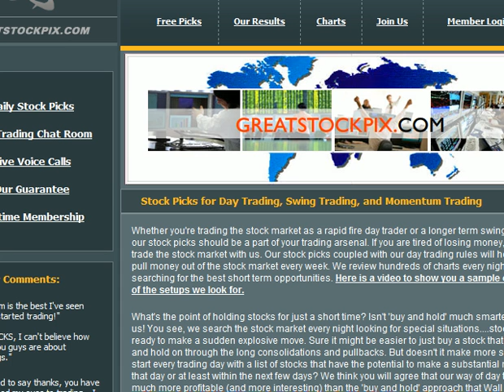Trading Death Spiral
Sorry about the bad audio, but we took this from one of our daily wrapup videos on our member page and many of our members liked it. It deals with using correct position size...ALWAYS!